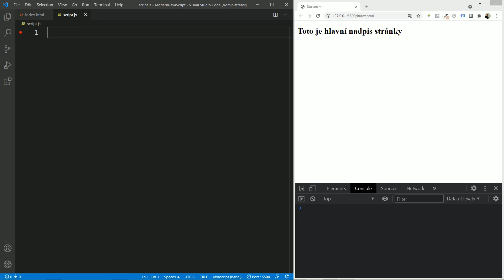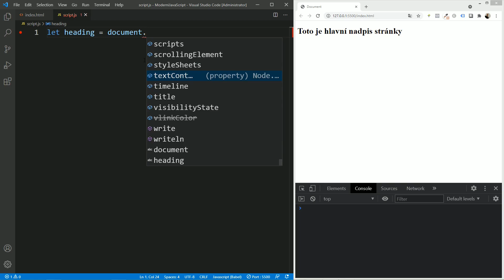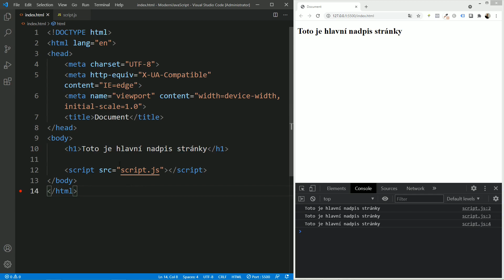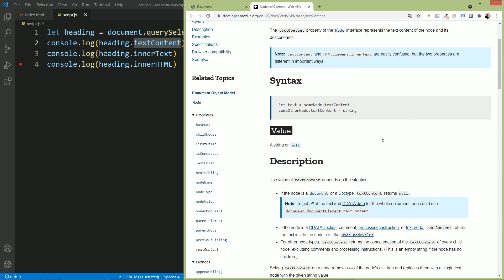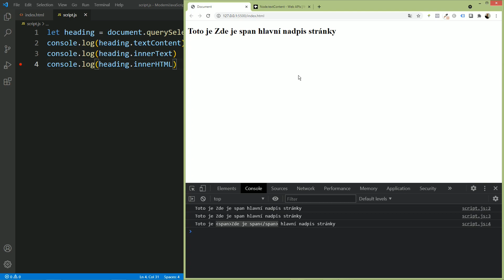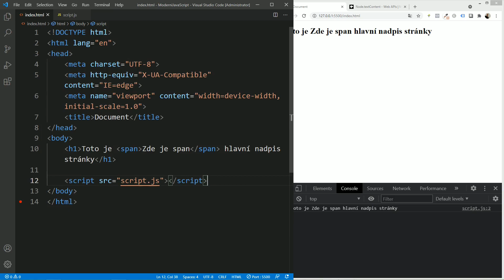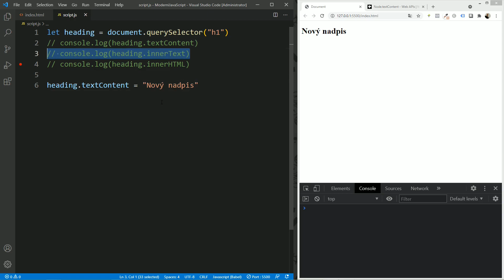70. Moderní JavaScript - Hrajeme si s textem (textContent, innerText, innerHTML)